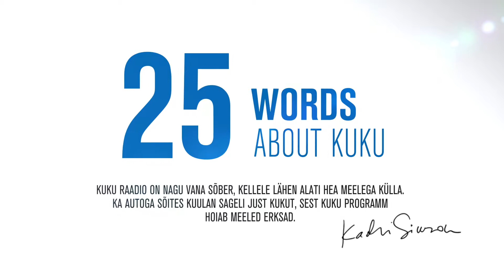KUKU25 Case Study